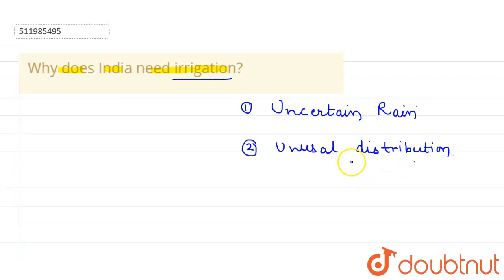Why does India need irrigation? | CLASS 12 | LAND RESOURCES AND AGRICULTURE | GEOGRAPHY | Doubtn...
Why does India need irrigation?
Class: 12
Subject: GEOGRAPHY
Chapter: LAND RESOURCES AND AGRICULTURE
Board:CBSE

👉 Have Any Query? Ask Us.